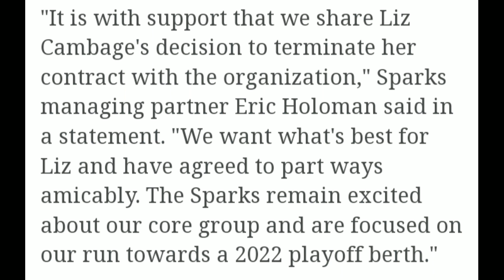Breaking News‼️ Liz Cambage Quits On The LA Sparks 👀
Big Liz wants out of la and has ended her contract with the sparks

She did a Tina Charles and announced a contract divorce from the sparks

The WNBA needs to do something about this